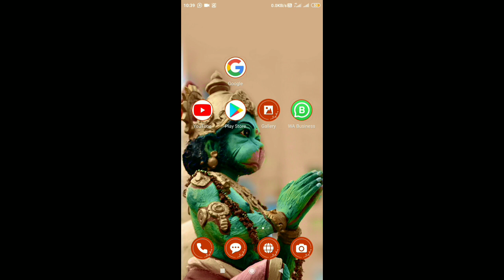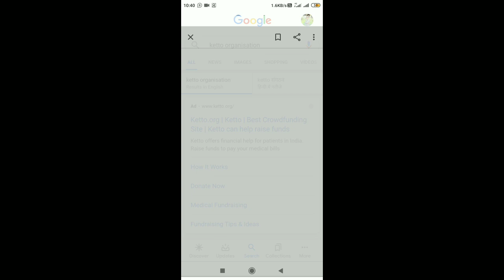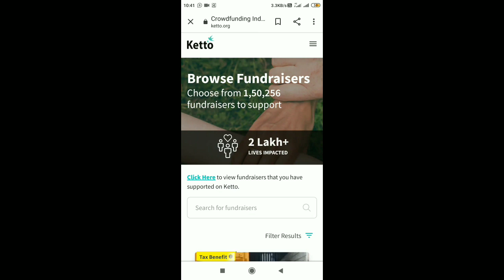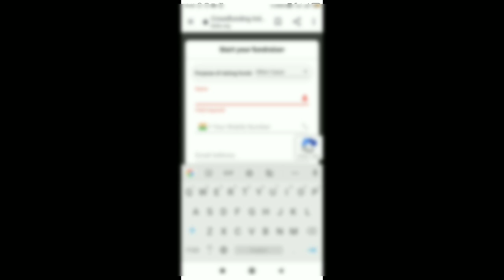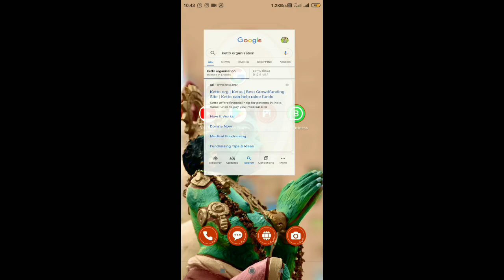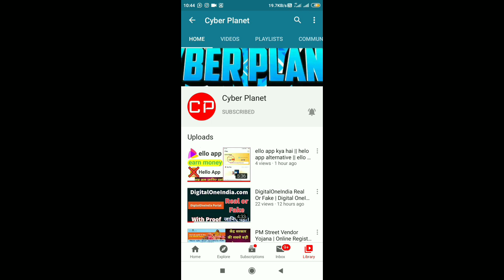Ketto Real or Fake | Ketto.org is Real or Not | Ketto Foundation Review and Complete Information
Kya Ketto Crowdfunding Real hai

Welcome Guys, to our YouTube Channel Here is a video on Ketto Crowdfunding Foundation

It's a Request from us If you can please make little donation to Ketto Crowdfunding and help needy people.

In today's video I will show you reality of instagram followers App please friends do not use that type of App Or Website.

Join our Telegram Group for best study Material and updates of Jobs Notification, Upcoming Jobs, Jobs Fairs and Latest Recruitment in your town, City or State.

If you want any review for other apps like this please tell us in comment. Or please